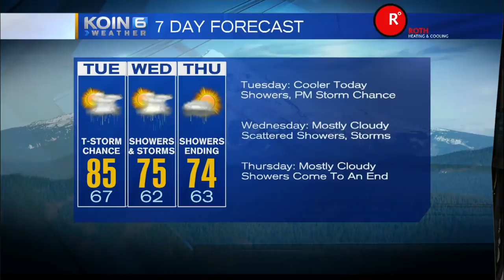KOIN 6 Forecast - 6am August 12, 2014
KOIN 6 Meteorologist Sally Showman has Tuesday's unsettled forecast.